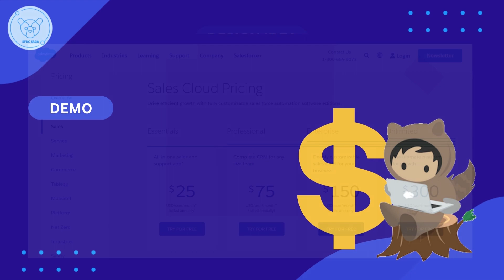Product Pricing Card UI Design Using LWC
Content By:  Sudeer Kamat
Editor: Sudeer Kamat